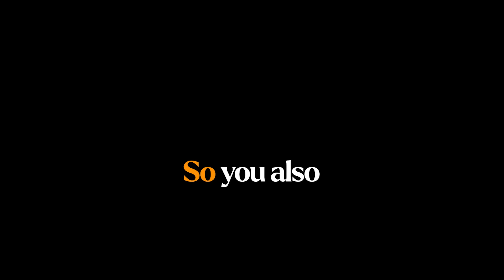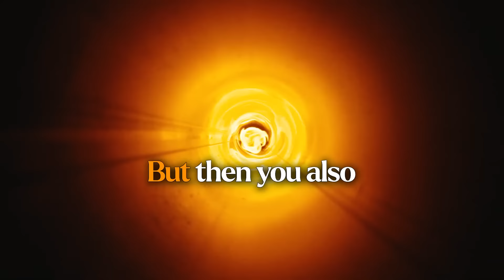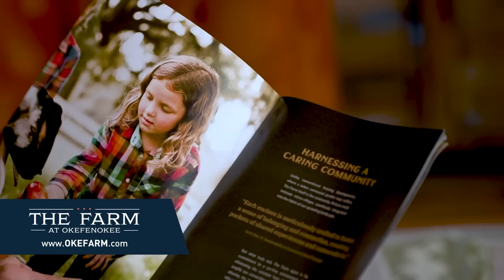Fiat money corrupts your mind, protect yourself with Bitcoin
I had a great conversation with @RobertBreedlove22 in Miami! ⚡️

Robert and I dive deep into the spiritual and economic impacts of fiat money, discussing how it devalues our time, erodes trust, and incentivizes poor financial behavior. Along the way, we explore Bitcoin's unique value proposition as the most sound and transparent money ever created. From the philosophical aspects of value to practical insights on hedging against uncertainty, this episode unpacks why Bitcoin is a game-changer.

*Timestamps*
0:00 - WiM Intro
1:20 - What is Value?
10:29 - What is Money?
19:49 - Bitcoin is Engineered Truth
26:42 - 1 Bitcoin = 1 Bitcoin
41:55 - The Spiritual Crime of Fiat Money
54:23 - Bitcoin is Time
1:07:27 - Technology is Deflationary
1:12:40 - Bitcoin Fixes Broken Incentives
1:29:26 - Bitcoin is a Mind Virus
1:37:26 - Transitioning from Cents to Sats
1:47:56 - The Value of Play
1:58:44 - Untethered Soul